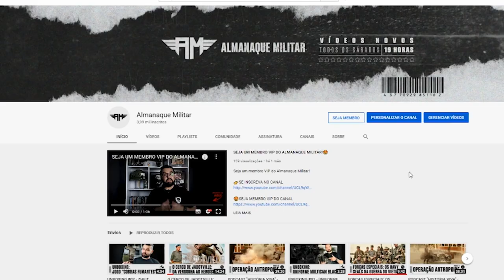"EU ESTIVE NO DIA D": ENTREVISTA COM O VETERANO DA SEGUNDA GUERRA MUNDIAL 'HAROLD MCMURRAN'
O veterano da 2ª Guerra Mundial Harold McMurran relembra como foi fazer parte da histórica invasão dos Aliados nas praias da Normandia em 6 de junho de 1944.

💪GOSTOU? APOIE O ALMANAQUE MILITAR
OU

- O dia D: 6 de junho de 1944 por Stephen E. Ambrose

- O Dia D por Antony Beevor

- O Grande Circo por Pierre Clostermann

- O LUGAR DE MULHER É NA...GUERRA! A HISTÓRIA DE DICKEY CHAPELLE, A MAIOR FOTOJORNALISTA DE GUERRA